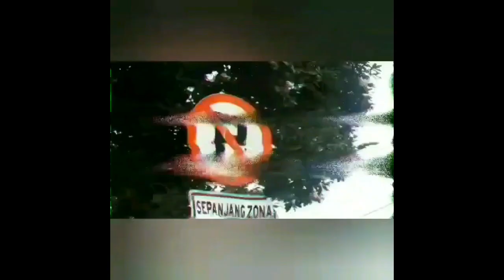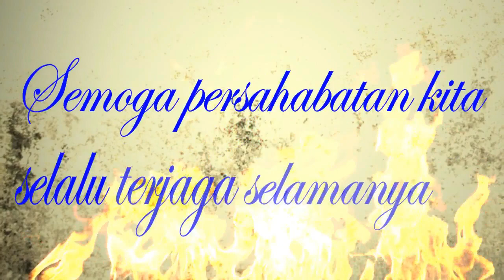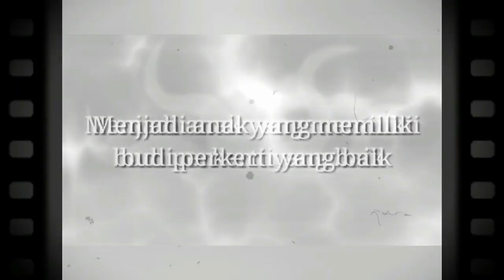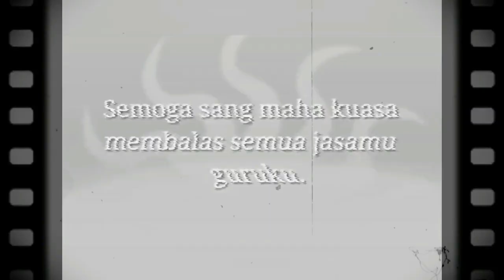VIDEO PELEPASAN ANAK DIDIK SMP MARDI WALUYA BOGOR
SUKSES SELALU BUAT ANAK DIDIK KAMI.
SEMANGAT..!!